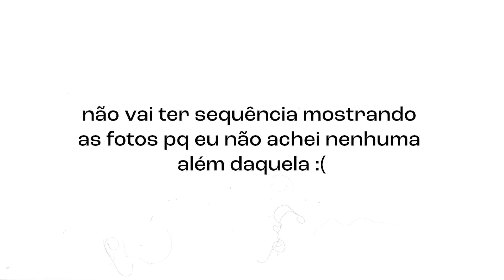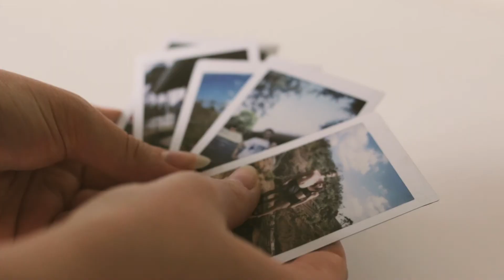MINHA COLEÇÃO DE CÂMERAS ANALÓGICAS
salve time!
hoje resolvi mostrar pra vocês minhas câmeras analógicas! ao longo dos anos andei colecionando câmeras, e elas são, no geral, bem diferentes entre si então achei que poderia ser legal mostrar os vários tipos de câmera, como elas funcionam, as diferenças entre elas e etc! espero que gostem

⚡️música
Cravinhos:

⚡️equipamentos
minha câmera
lente faz-tudo
lente top para retratos
câmera para iniciantes
lente boa e barata
microfone shotgun
microfone lapela
tripé compacto
cartão de memória
HD que eu uso
SSD externo

0:00 Intro
1:49 Canon EOS 500
3:51 Canon Sure Shot Tele
5:17 Lomography Diana Mini
8:18 Lomography Fisheye no.2
9:00 Nikon EL2
9:43 Fujifilm Instax mini 7S
10:32 Agfa Isolette
11:40 Olympus Trip 35
13:37 Olympus Stylus Zoom
14:07 é isso :)